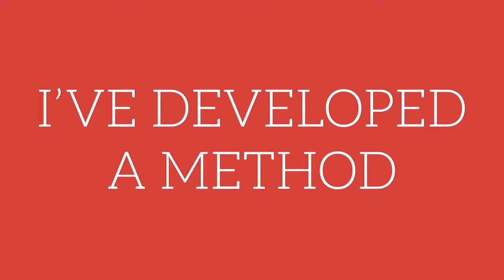Zack Miller is Sizzlin'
Zack Miller sizzle reel.

Want to JustSayHey?